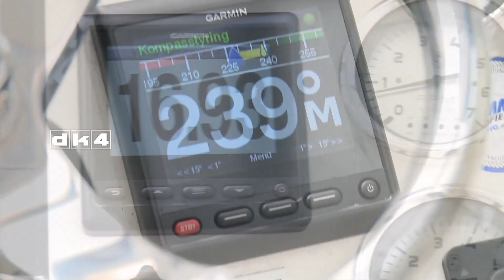Fiskemagasinet-Havørredfiskeri på Bornholm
Her i fiskemagasinet skal det handle om havørred og noget af det udstyr man bruger til at fange den store fisk.
Fiskeriet foregår i farveandet ud for Bornholm og om det lykkes, kan man se i Fiskemagasinet-Havørredfiskeri på Bornholm på dk4